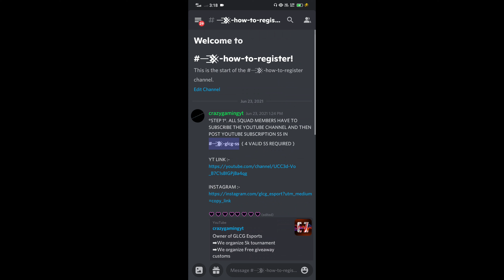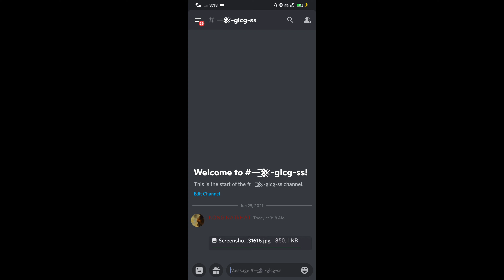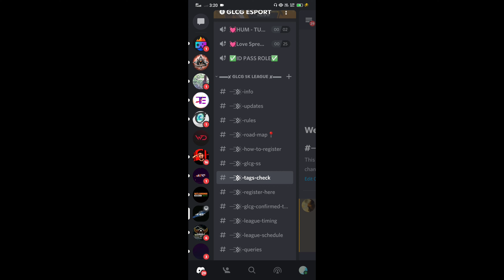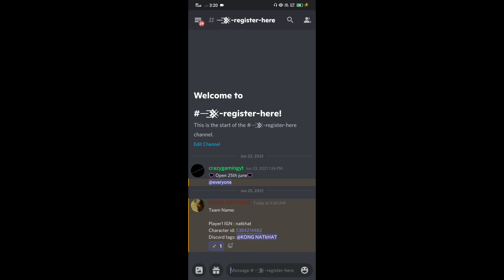How to register our team in discord server || 5k tournament & yt ss registration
GLCG LEAGUE
        ◀BGMI TOURNAMENT▶

𒆕│ORGANISED & MANAGED BY :- GLCG ESPORTS

𒆕│PRIZEPOOL : ₹ 5000
𒆕│ENTRY  :- FREE
𒆕│SLOTS : 200 𝙾𝙽𝙻𝚈
𒆕│ONLY MOBILE
●▬▬▬▬▬▬▬▬๑⇩⇩๑▬▬▬▬▬▬▬▬●

●▬▬▬▬▬▬▬▬๑⇧⇧๑▬▬▬▬▬●

Registration Date :- 25th JUNE 🥳🥳🥳

join our Scrims and customs

HPUBG MOBILE INDIA : PUBG  INDIA VERSION | PUBG LIVE | CUSTOM ROOMS  | NEW UPDATE | DOWNLOAD

📣 All New PUBG MOBILE LIVE coming to India

✿ PC SPECS ✿

CPU : AMD RYZEN 5 1800g
Motherboard : Asus Prime
GPU : Nvidia GeForce gtx 960(2gb)
RAM : 8gb ddr4
Hdd: 1TB
SSD: 160gb
Keyboard : Normal
Mouse : Quantum
Mic : BM-800

1. No profanity pleas
2. Please do not type in all caps or use excessive emojis.
3. Please be respectful to everyone in the chat.
4. Please do not yell at the Nightbot, OR MODS. Doing so will result in timeouts.
5. Please no politics or religion.
6. No hate speech (racism, homophobia, etc)